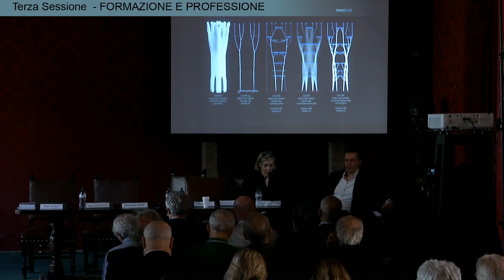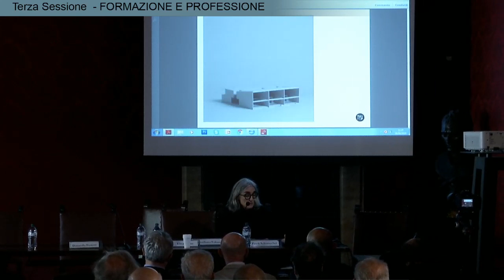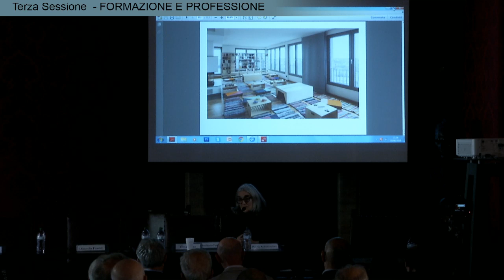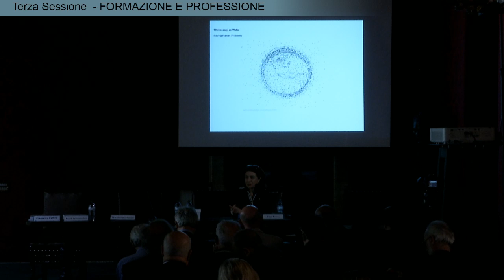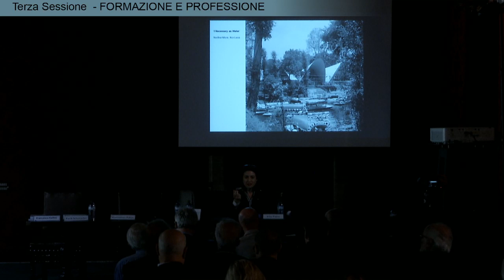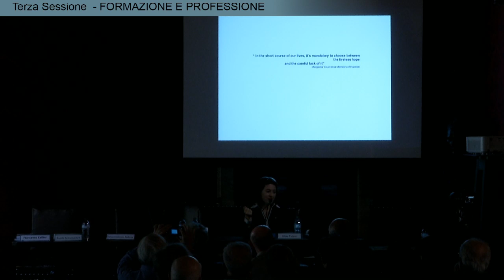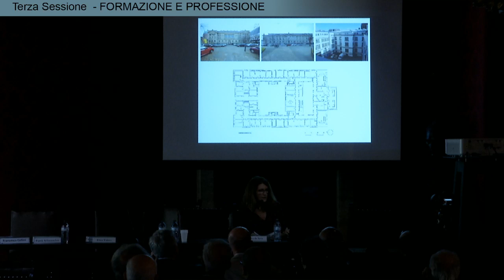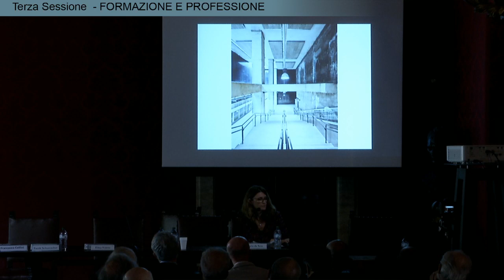Didattica dell'Architettura e Professione